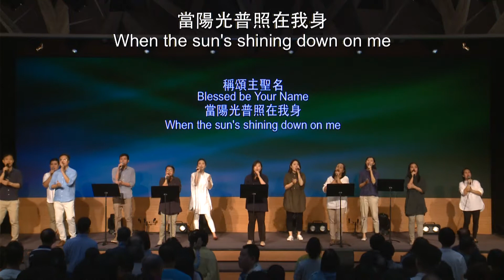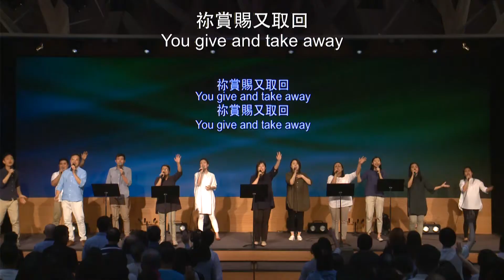611 Worship｜Blessed Be Your Name / Shine, Jesus, Shine / How Great Is Our God｜20190629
My Life Is In You / Blessed Be Your Name / Shine, Jesus, Shine / How Great Is Our God

1) My Life Is In You
Daniel Gardener (1986)

My life is in You, Lord
My strength is in You, Lord
My hope is in You, Lord
In You, it's in You

I will praise You with all of my life
I will praise You with all of my strength
With all of my life
With all of my strength
All of my hope is in You

2) Blessed Be Your Name
Matt Redman

Every blessing You pour out
I'll turn back to praise

3) Shine, Jesus, Shine
By Graham Kendrick

Lord, the light of Your Love is shining
In the midst of the darkness shining
Jesus, Light of the World
Shine upon us

As we gaze on Your kingly Brightness

Fill this land with the Father's glory
Blaze, Spirit blaze! Set our hearts on fire
Flow, river flow
Flood the nations with grace and mercy
Send forth Your word
Lord, and let there be light

4) How Great Is Our God
By Chris Tomlin, Jesse Reeves, Ed Cash

(Chorus)
How great is our God
Sing with me, how great is our God
All will see, how great